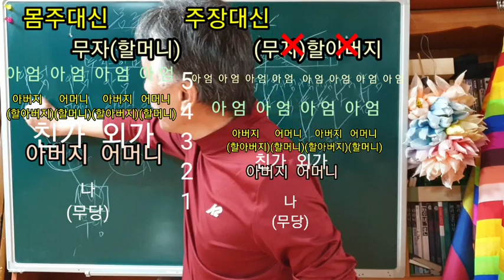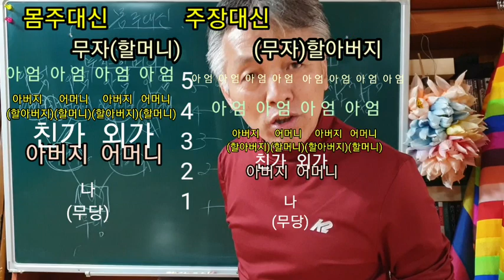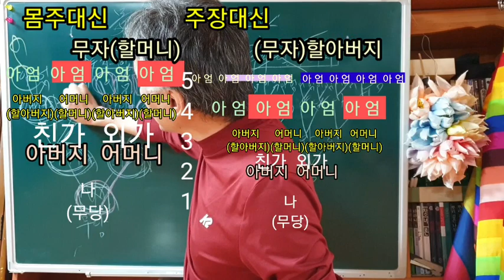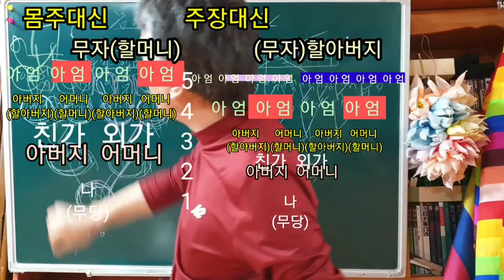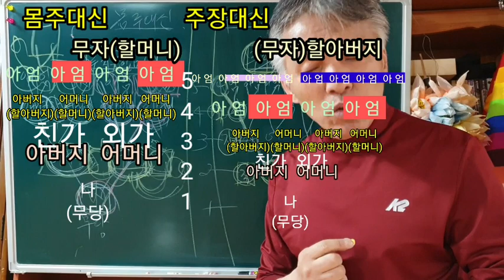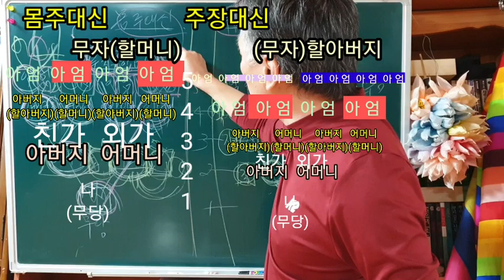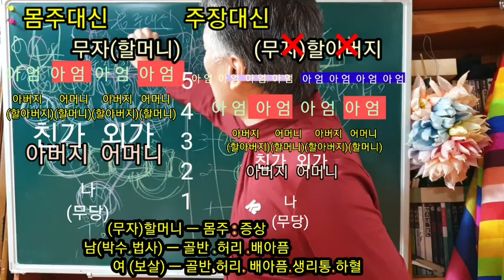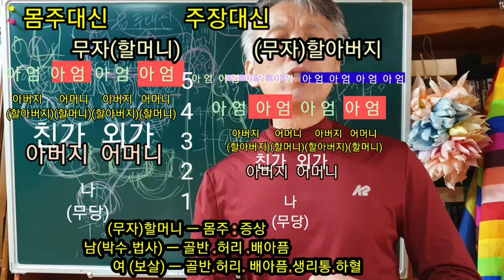몸주대신(무자할머니)(확인하는.방법)주장대신(이해하는.방법)무자할아버지..있을.수.없는.소설이다.[인천무속학원]인천점집.용한무당.진짜무당